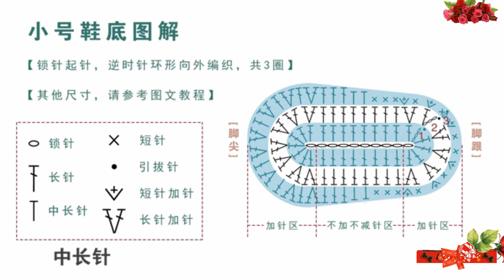鉤針編織嬰兒鞋 小黃人款 1/4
·小黃人款嬰兒鞋
②編織用線
精梳棉線
・黃色*2Ps
・淺藍色*1Ps
・淺灰色*1Ps
・白色*1Ps
・黑色*1Ps
・棕色*1Ps